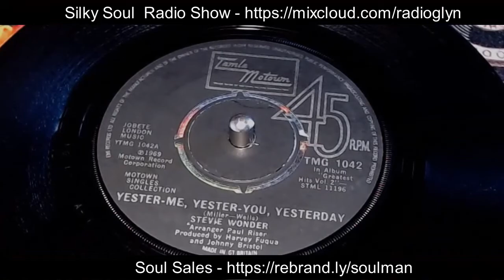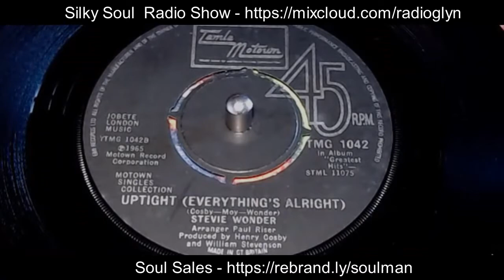Northern Soul - Stevie Wonder - Yester Me Yester You Yesterday + Uptight - Tamla Motown